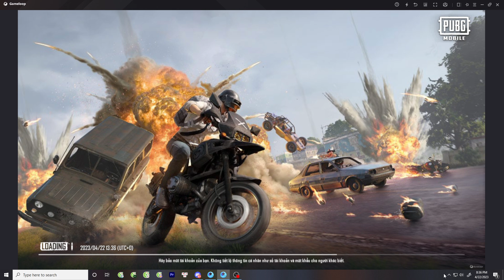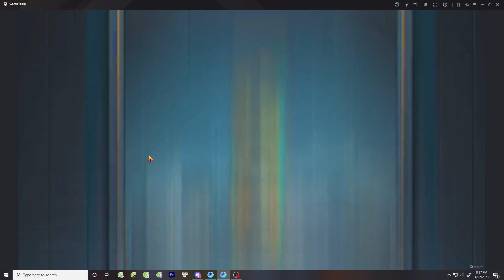With sustainable choices we find our place #07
fim sex Nguyen